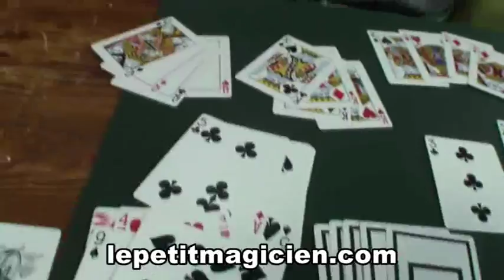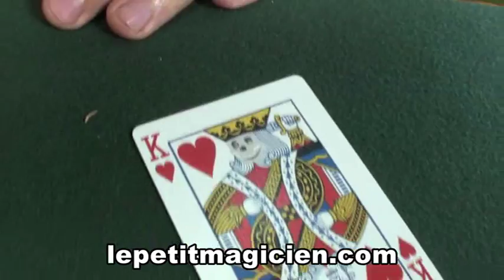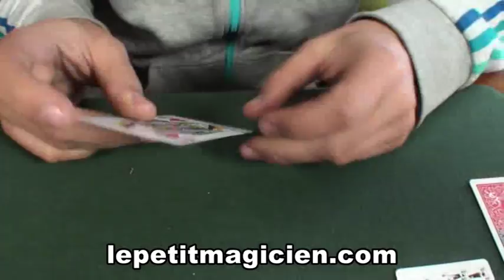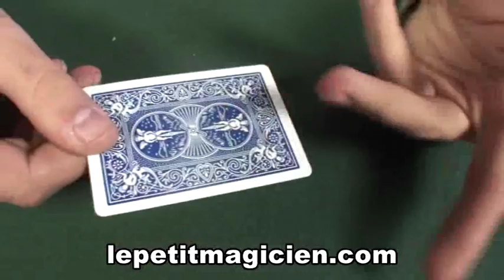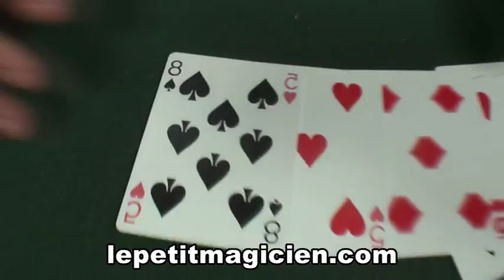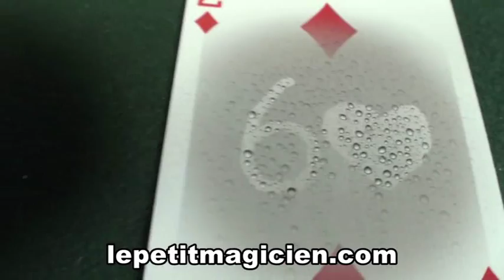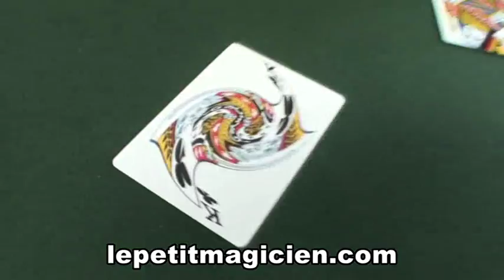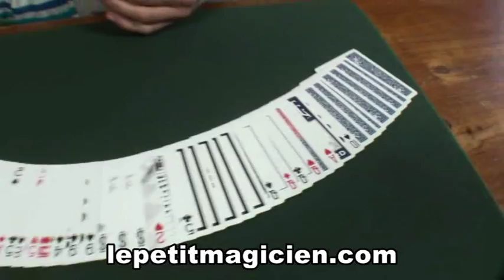Gaff deck bicycle 2014